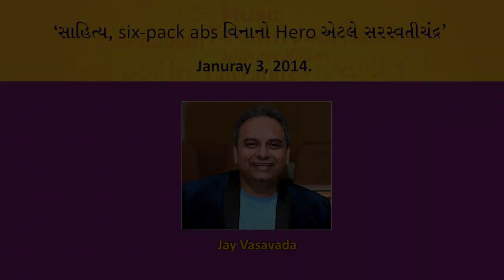Sahitya Six Pack Abs Vinano Hero Aetle SARSWATICHANDRA